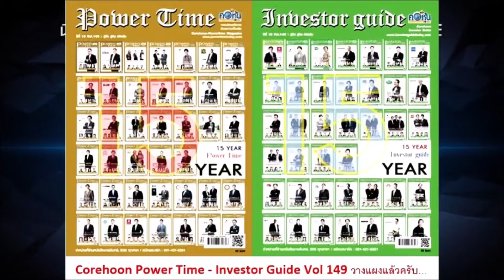NCP ไม่ผิดหวัง!เทรดวันแรก2.28บาทเหนือจอง14% มุ่งต่อยอดธุรกิจ 2 บริการใหม่ ปั้นยอดขายรับเทรนด์ดิจิทัล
หุ้น IPO น้องใหม่ NCP เข้าเทรดตลาดหลักทรัพย์ mai วันแรก ฟอร์มโดดเด่น ราคาเปิด 2.28 บาท เพิ่มขึ้น 14% จากราคา IPO หุ้นละ 2.00 บาท ตอกย้ำจุดเด่นผลประกอบการแข็งแกร่ง ฝ่าทุกวิกฤต พร้อมเดินหน้าต่อยอดธุรกิจ Upselling Service และ Dedicated Telesale Outsourcing รับเทรนด์ธุรกิจ E-Commerce ขยายตัว หนุนผลงานปี 67 เติบโตก้าวกระโดด
      นายศรัณย์ เวชสุภาพร ประธานเจ้าหน้าที่บริหาร บริษัท ไนซ์ คอล จำกัด (มหาชน) หรือ NCP เปิดเผยว่า  การเข้าซื้อขายหลักทรัพย์วันแรกในตลาดหลักทรัพย์เอ็ม เอ ไอ (mai) เปิดตลาดที่ราคา 2.28 บาท เพิ่มขึ้น 14% จากราคา IPO หุ้นละ 2.00 บาท สะท้อนถึงปัจจัยพื้นฐานของธุรกิจที่มีประสบการณ์มากกว่า 10 ปี มีศักยภาพการเติบโตสูง และมั่นใจในกลยุทธ์การเติบโตของบริษัท ที่สอดรับไปกับเทรนด์การเติบโตของโลกดิจิทัล รวมถึงผลประกอบการที่มีโอกาสเติบโตได้อีกไกลในอนาคต
      “ขอบคุณนักลงทุน ที่ให้การต้อนรับหุ้น NCP อย่างอบอุ่น วันนี้นับเป็นก้าวสำคัญและความภาคภูมิใจ ที่สามารถเข้าจดทะเบียนในตลาดหลักทรัพย์ เอ็ม เอ ไอ (mai) ได้สำเร็จ ในฐานะผู้นำธุรกิจจัดจำหน่ายสินค้าผ่านทางโทรศัพท์ (Telesales) ธุรกิจการให้บริการเพิ่มยอดขายสินค้าจากการขายครั้งแรก (Upselling Service)
      และธุรกิจการให้บริการบริหารพนักงานขาย (Dedicated Telesale Outsourcing) ระดับแถวหน้าของประเทศ โดยคณะผู้บริหารและพนักงานทุกคน พร้อมมุ่งมั่นดำเนินธุรกิจเพื่อเป้าหมายการเติบโตอย่างยั่งยืน และสร้างผลตอบแทนที่ดีให้แก่นักลงทุน” นายศรัณย์ กล่าว

More Articles